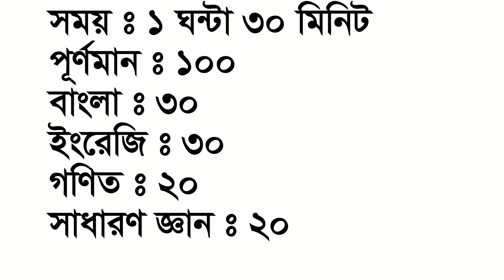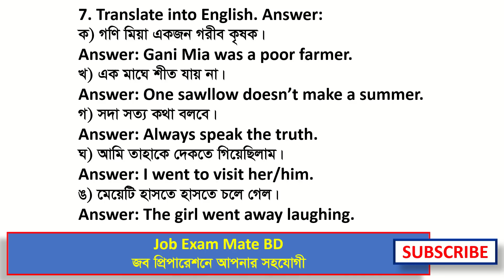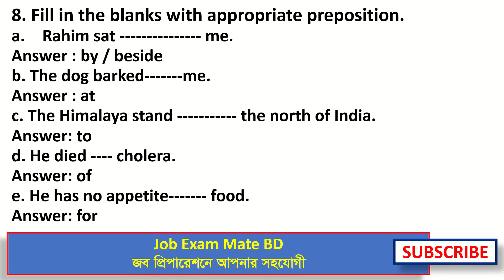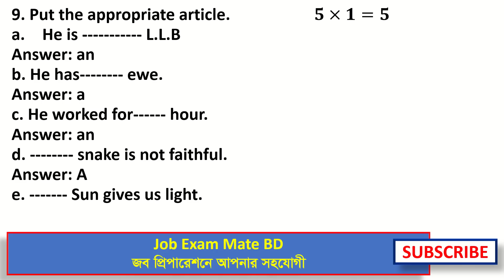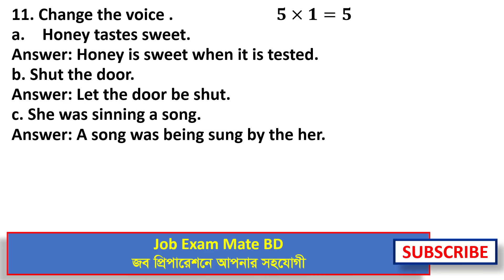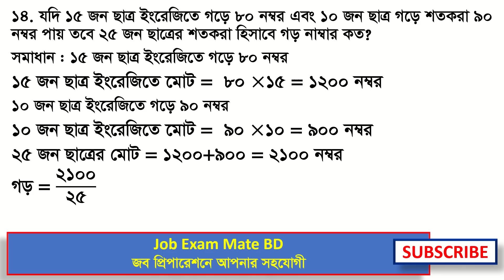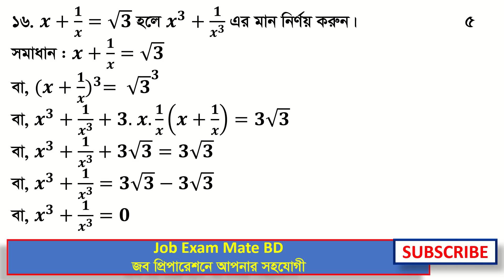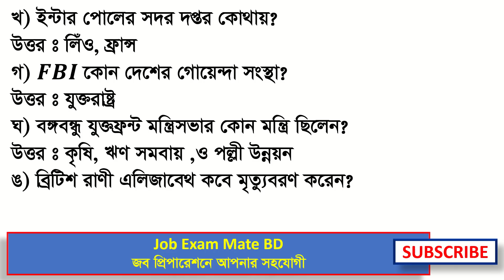কৃষি সম্প্রসারণ অধিদপ্তর:(DAE)। অফিস সহকারী কাম কম্পিউটার মুদ্রাক্ষরিক প্রশ্ন সমাধান: Date: 21-10-20